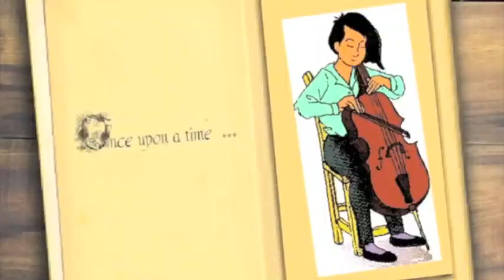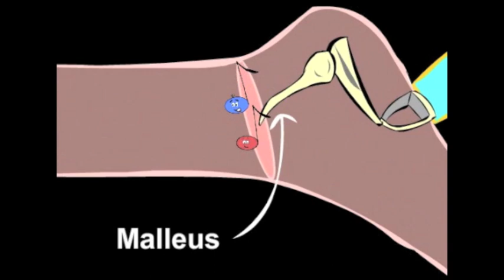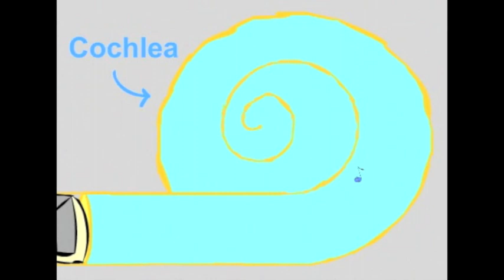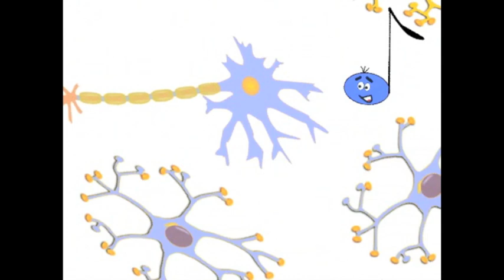the journey of sound